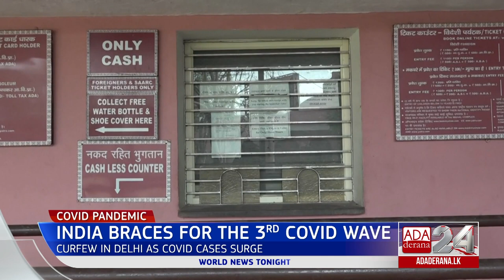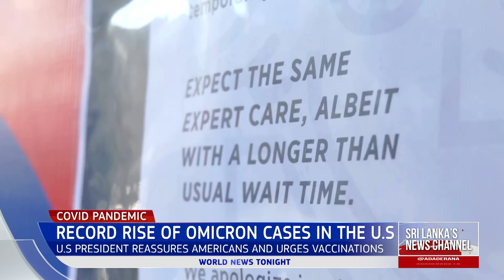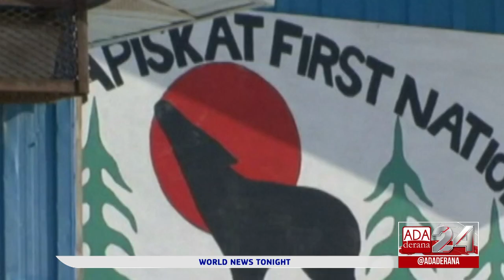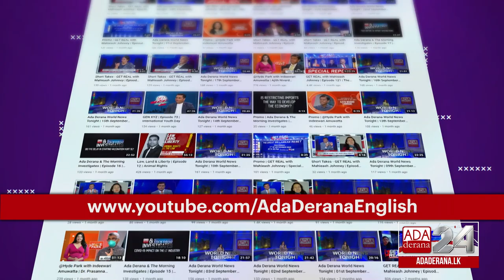Ada Derana World News Tonight | 05th January 2022